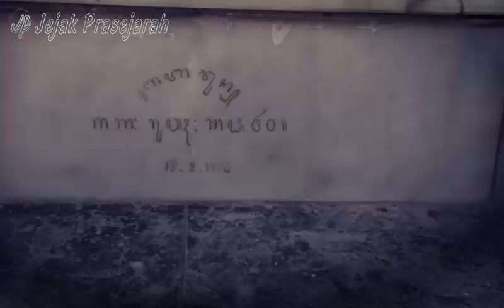Mengejutkan...!!! Misteri Wafatnya Pemilik Ajian Pancasona Eyang Djojodigdo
Pemilik Ajian Pancasona Eyang Djojodigdo
Kedigjayaan Djojodigdo teruji ketika terjadi perang antara Belanda dengan Pangeran Diponegoro.
SUBSCRAIBE JUGA CHANNEL HISTORY OFFICIAL

Backsound :GENDING MAJAPAHIT-AGNI WILWATIKTA-GAMELAN INTRUMENT-Enpras2019